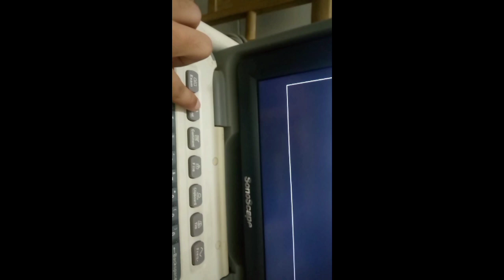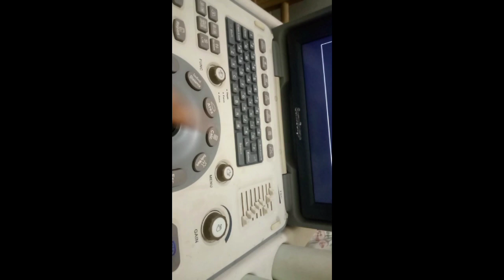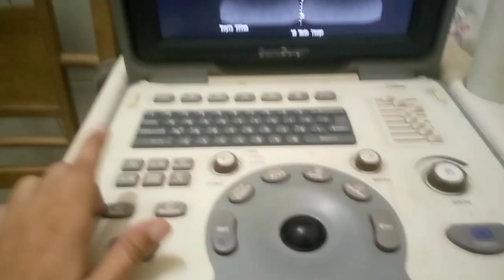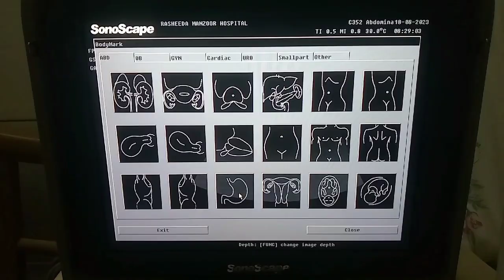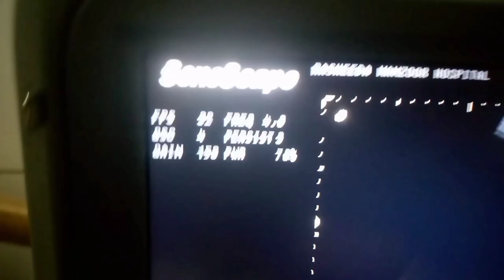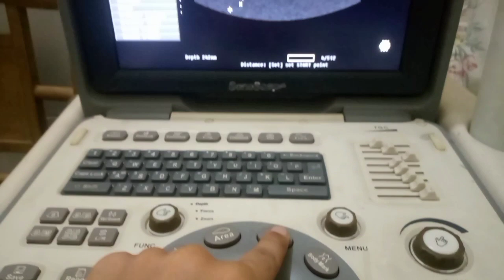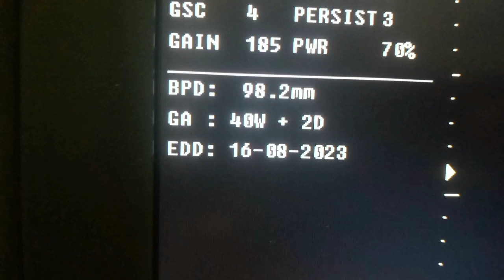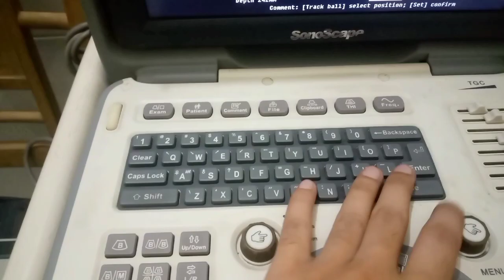Knobology of ultrasound machine| Button and function ultrasound machine in Hindi